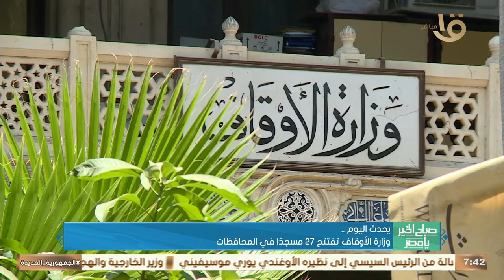يحدث اليوم.. وزارة التموين تبدأ صرف السلع المدعمة لأصحاب البطاقات عن شهر نوفمبر 2024